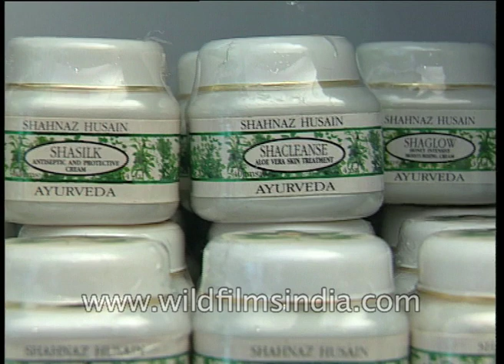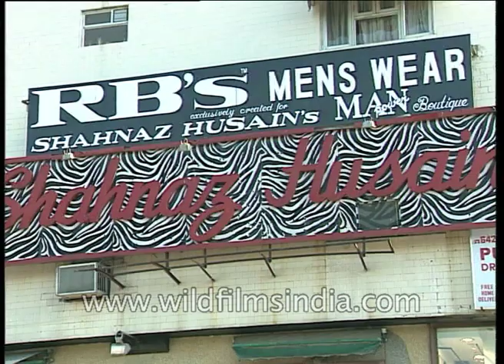Shahnaz Hussain speaks about her collaboration with RB's menswear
Shahnaz Hussain speaks about her collaboration with RB's menswear. She says "This entire concept of manpower was designed with the idea that man comes in and he can have a haircut or a face massage or a mini facelift or relaxing Ayurvedic body treatment at the same time we have very highly specialised cosmetic therapy school for men. We have a training center for hair design then it concerns me that when they are walking out of the salon. If they would like to buy  a tie or a shirt or a coat or get into s new dress just to give them good feeling.  If they want to buy a new shirt they can get into it and walkout feeling new  so actually physically you are feeling good and you are also looking very very good. That is the option. So RB's and Shahnaz get together and make for the total fitness oriented stunning looking Indian men."